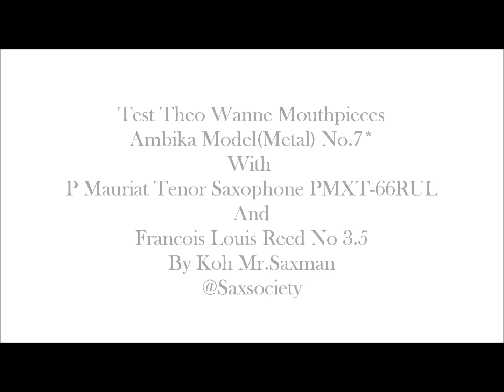Theo Wanne Ambika Metal Tenor